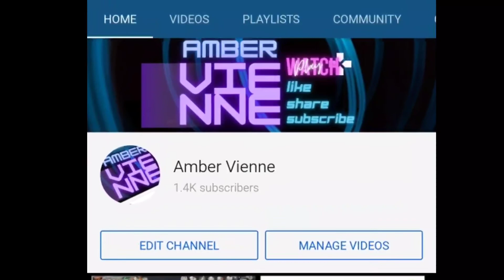Mining Crypto on Android (Tips & Ideas)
Hey lods!
Gusto mo bang subukan ang crypto mining sa android phone? manood ka muna ^_^

I do appreciate if you guys finish the whole video it might help me reach my target views to start giveaways here! 🤑

Send some Love & Support (Will be used to build my dream GPU Mining Rig) 😍😍😍

DOGE:
D8ZtJg3HrrtTpz4cxs8NMxDgHFpZFoQZWh

TRX:
TPqij4nqwAjd6vZWzycYH7iTM53NJMG7Vh

USDT(TRC20):
TPqij4nqwAjd6vZWzycYH7iTM53NJMG7Vh

Thank you mga lods sa panonood! GOD Bless!